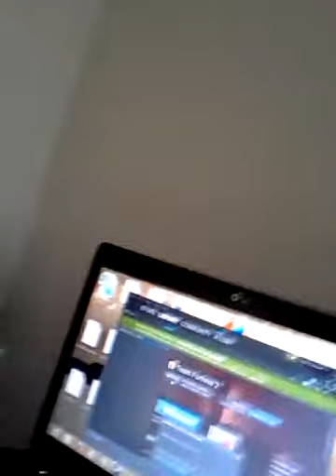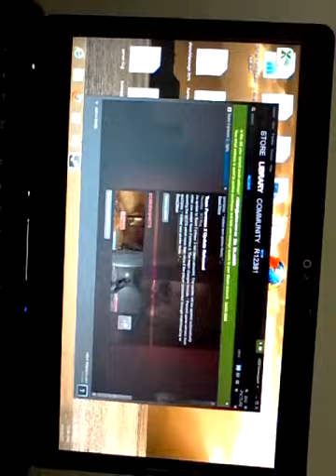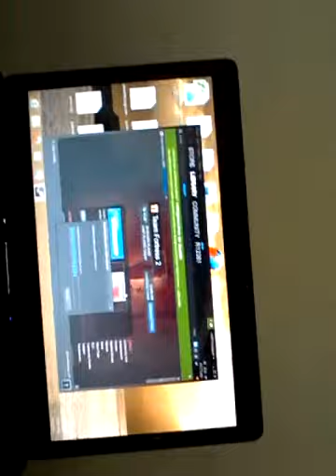team fortress 2 is starting soon